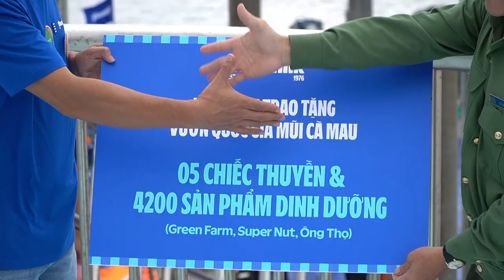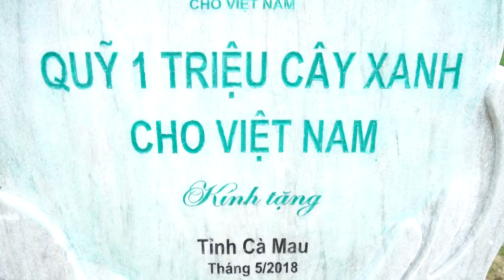Người Vinamilk "flex" về nơi làm việc tốt nhất Việt Nam | Báo Tuổi trẻ Thủ đô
TTTĐ - "Tại Vinamilk, trải nghiệm nào của tôi cũng đáng quý. Nhưng lúc này, ý nghĩa nhất với tôi chính là ngày cùng hơn 60 anh chị em khác đi về phía cực Nam của Tổ quốc, lội bùn, dựng hàng rào để khoanh nuôi 25ha cánh rừng ngập mặn tại Đất Mũi Cà Mau".